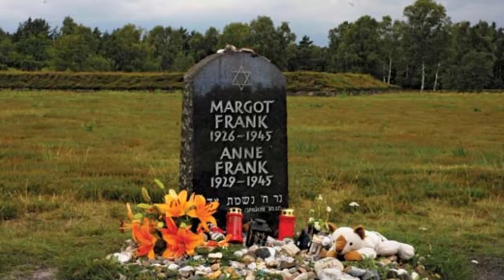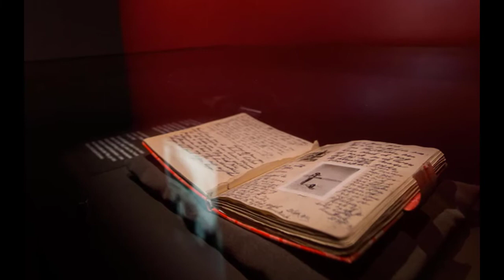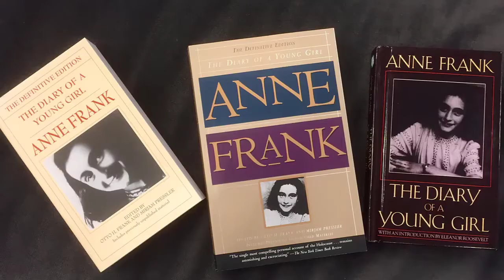Who Was Anne Frank? |Real story of Anne frank diary in Hindi |Urdu ||Anokhi Duniya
Anne Frank was a young girl. She was born in Germany, later Frank family moved to Netherland. She kept a diary that she had received on her 13th birthday by her father. In her diary she documents her life(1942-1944). The Diary of a Young Girl is one of the most important books in history. It has sold more than 30 million copies and has been translated into 70 languages. Anne was just 15 years old when she died.